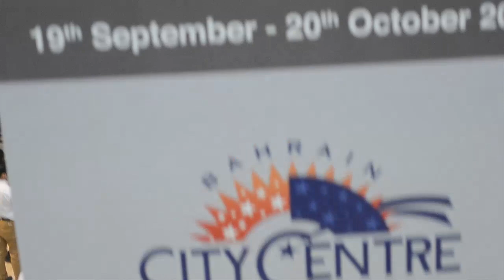TeatroZ Group Freeze Act at City Centre Bahrain تياتروز البحرين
Video Shooters:
Thajba Al-Atawi
Rasha Al-Balushi
Fatima Al-Balushi
Mohammed Asheer

Edited by:
Tariq Zainal
Fahad Zainal

Al-Hala Club
Bahrain City Centre
Capital Governorate

Directed By:
Nidhal Al-Atawi

ضمن حملة توعية عن رمي المخلفات بالتعاون مع بلدية العاصمة .. وبحضور سعادة الوزير البلدية